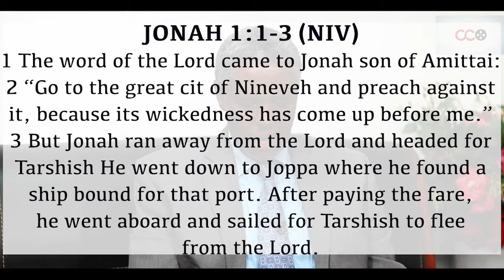Patriotism Vs God's Love - Rev.Dr Karita Mbagara | CITAM Church Online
God's love for His people is immeasurable and His thoughts and ways are higher than what we could ever imagine.

Join Rev. Dr Karita Mbagara as he showcases God's divine ways through the theme 'Patriotism vs God's Love'.